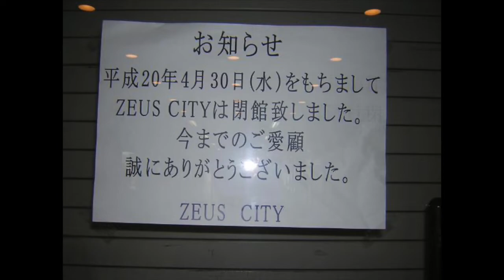【苫小牧で買ったレコードのみでサンプリング】Mattou Na Ippanjin「ZEUS CITY」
みなさん、こんにちは。Mattou Na Ippanjinです。
今回は私の地元、苫小牧市内のリサイクルショップで買ったレコードだけで一曲作りました。

■主な縛り
・音源はレコードからのサンプリングのみ
・予算は1000円
・2時間半くらいで作らないといけない(スタジオ予約の都合上)
・堀江淳の「メモリー・グラス」を見つけたら、買って使わないといけない

それでは聞いてください。ZEUS CITY。
こんにちは！サンプリング音楽製作所・KMSK Productionです。

■所属ミュージシャン
【情報商材グローバル】

【タピ岡マリトッツ夫】

【Mattou Na Ippanjin】

😎全😎部😎同😎一😎人😎物😎